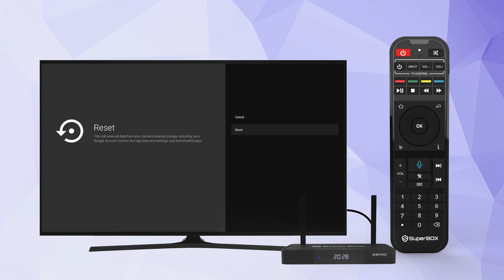How to Reset Your SuperBox in 2 Different Ways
There are 2 ways to reset your SuperBox, follow this guide to learn how to reset the box within minutes.